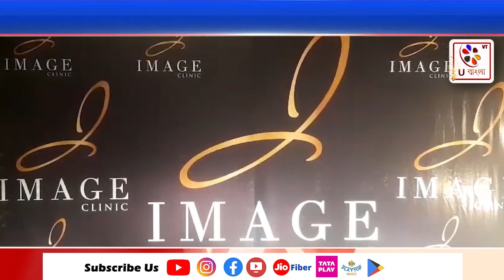Kolkata : শহর কলকাতায় চালু হল নতুন সেলিব্রিটি অ্যাস্থেটিক ইমেজ ক্লিনিক : U Bangla TV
শহর কলকাতায় চালু হল নতুন সেলিব্রিটি অ্যাস্থেটিক ইমেজ ক্লিনিক। রূপচর্চা ও শরীরের বিভিন্ন রকম যত্নের জন্য  অনেকক্ষেত্রেই এখন মহিলা পুরুষ বিভাজন রেখা মুছে যাচ্ছে। আলাদা করে লেডিস বিউটি পার্লার, জেন্টস সেলুন নয়, রূপচর্চার জগতে এমনই একটি নাম ইমেজ ক্লিনিক। এখানে বাড়ির সবাই এক সঙ্গে চলে যেতে পারেন রূপচর্চা করতে। ৩৪ শরৎ বসু রোডে এমনই একটি ইমেজ ক্লিনিক এর উদ্বোধন হলো।  কলকাতায় এই প্রথম পা রাখল এই রূপচর্চা কেন্দ্র। ঝাঁচকচকে মনোরম পরিবেশে মাথা থেকে পা পর্যন্ত নিজের রূপচর্চা করতে পারেন এই ক্লিনিকে। উদ্বোধনে বিভিন্ন বিশিষ্ট ব্যক্তিরা উপস্থিত ছিলেন। কয়েকজন বললেন তাদের অভিজ্ঞতার কথা। উদ্বোধনী সন্ধ্যায় ছিল সাদা পোশাকে জমকালো ডিনার। সত্যি তো নিজেকে মেন্টেনড রাখতে কে না চান।